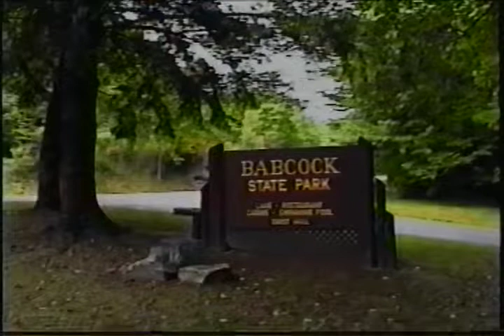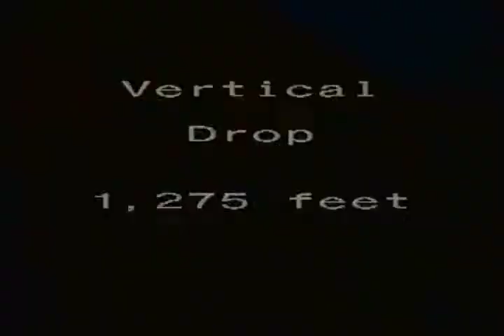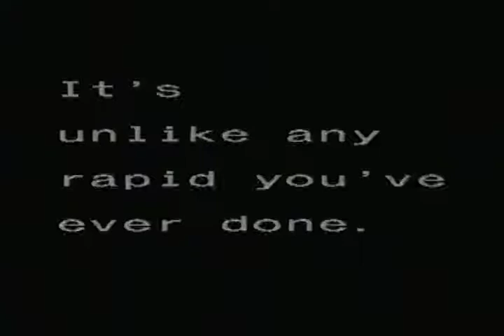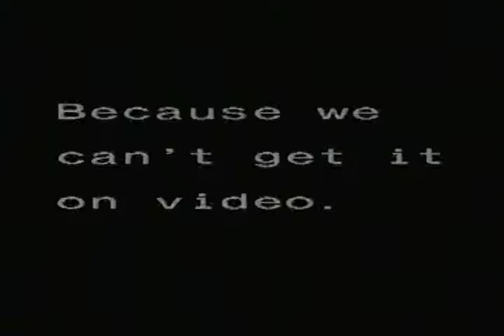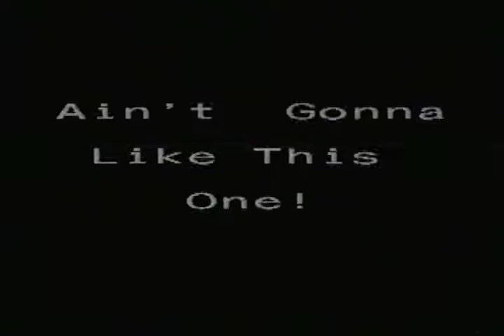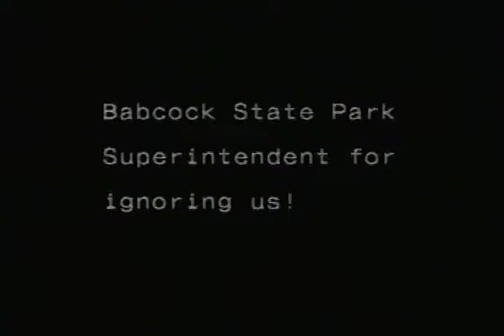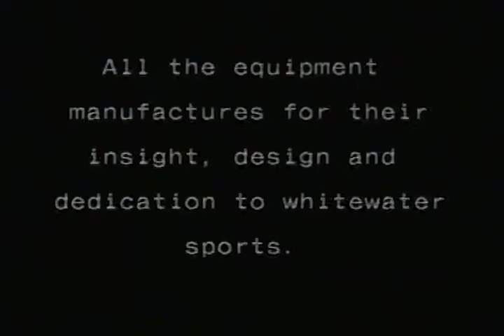Perpetual Motion - Extreme Kayaking video from 1994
An Odyssey on Glade and Manns Creek of the New River Gorge.  Long , pointy boats on class 5 whitewater in 1994.  Winner of People's Choice at the 1994 National Paddling Film Festival.

From the creator himself, Kent McCracken:
What Videoboaters do for entertainment! Truly a group effort by all involved.  Filmed and produced by Kent McCracken. Music by Michael Star. Original (VHS) jacket cover by Michael Ivey. Boaters as introduced. New River Gorge, West Virginia.  Shot on High 8mm video-cams, 1080p, linear edited on Sony EVO-9720 Hi8 Editor, mastered on 1" Beta tape. BJ and I were alone on the first two descents. We had to stash our boat and hike out due to darkness, and come back the next day to finish. Remaining trips [five to complete shooting] incorporated the rest of the paddlers as featured.

Different paddlers are credited running different rapids at different times as the group became familiar and comfortable with the harder, final, run, rapids. So fun. A life experience for me. Thank you all.

Glad this is here. The best quality version I have seen. The master tape is gone!